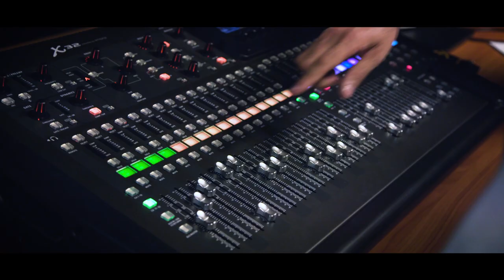Villanova Virtual Walkthrough Music Program 1